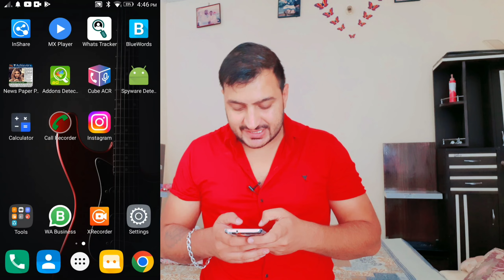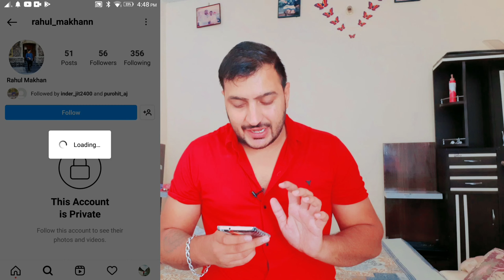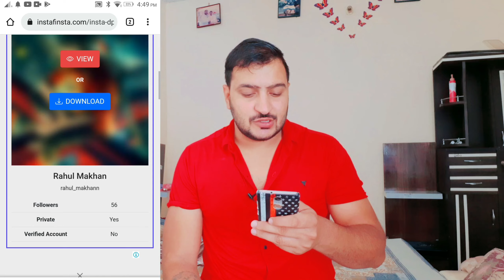How to see anyone Instagram profile picture in full size - Instagram profile picture download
Instagram (commonly abbreviated to IG or Insta) is an American photo and video-sharing social networking service created by Kevin Systrom and Mike Krieger. In April 2012, Facebook acquired the service for approximately US$1 billion in cash and stock. The app allows users to upload media that can be edited with filters and organized by hashtags and geographical tagging. Posts can be shared publicly or with pre-approved followers. Users can browse other users' content by tags and locations and view trending content. Users can like photos and follow other users to add their content to a personal feed.

Instagram was originally distinguished by only allowing content to be framed in a square aspect ratio with 640 pixels to match the display width of the iPhone at the time. In 2015, these restrictions were eased with an increase to 1080 pixels. The service also added messaging features, the ability to include multiple images or videos in a single post and a Stories feature—similar to its main opposition Snapchat—which allows users to post photos and videos to a sequential feed, with each post accessible by others for 24 hours each. As of January 2019, the Stories feature is used by 500 million users daily. Originally launched for iOS in October 2010, Instagram rapidly gained popularity, with one million registered users in two months, 10 million in a year, and 1 billion as of June 2018. The Android version was released in April 2012, followed by a feature-limited desktop interface in November 2012, a Fire OS app in June 2014, and an app for Windows 10 in October 2016. As of October 2015, over 40 billion photos had been uploaded.

Topics Covered in this video:
how to open an Instagram profile picture in full size
how to view someone's Instagram profile picture
how to see Instagram profile picture in full size
how to see your Instagram profile picture in full size
Instagram profile downloader
how to view someone's Instagram profile picture full size
how to download an Instagram profile picture in HD
how to view Instagram profile picture in full size
view instagram profile picture full size
see instagram profile picture big
how to see instagram profile photo full size
view instagram profile picture larger
view instagram profile picture
see instagram dpinstagram profile picture full size